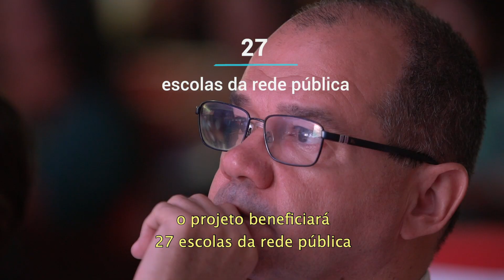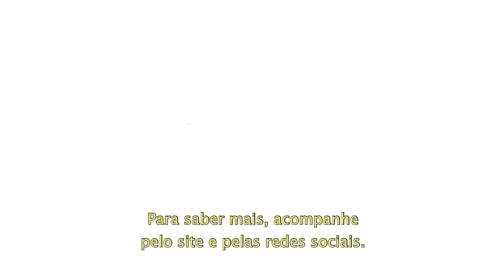Aula Digital - Lançamento em Vitória de Santo Antão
A ampliação do Aula Digital em 2019 chega ao município de Vitória de Santo Antão, a 53 km de Recife. O projeto de inovação educativa vai atender a 27 escolas, beneficiando 189 educadores e 5.130 estudantes com a missão de identificar, potencializar e concretizar oportunidades de transformações locais por meio da distribuição de tecnologia e a formação de educadores.